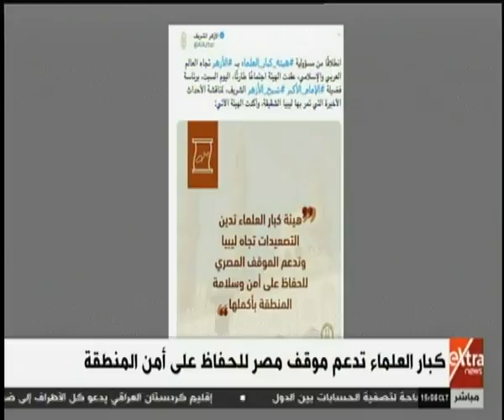غرفة الأخبار | هيئة كبار العلماء بالأزهر تدين التصعيد تجاه ليبيا